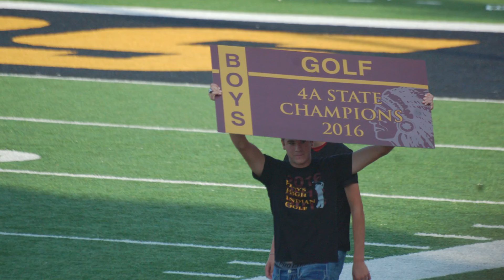Hays High Boys State Golf Champions